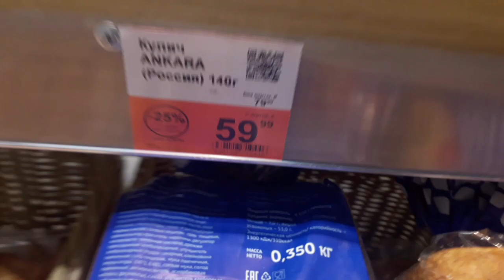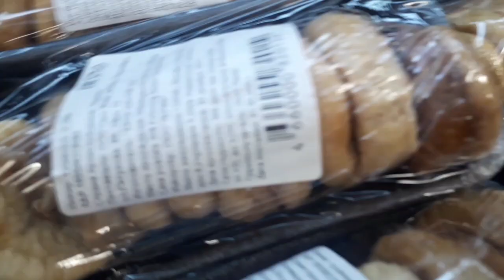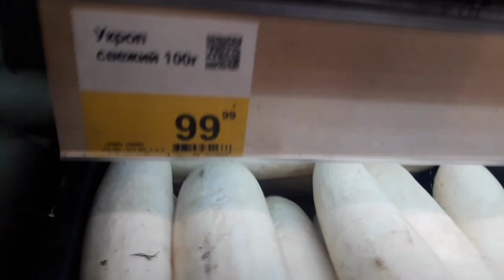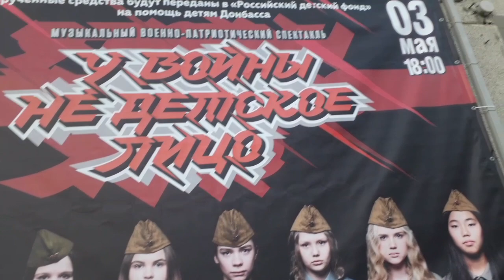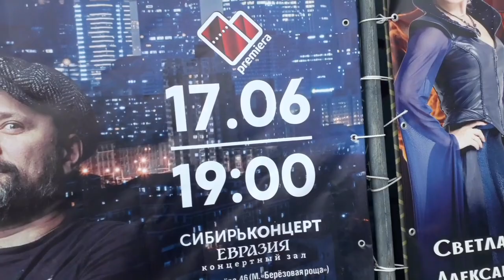вот и снег и опять метель жизнь прекрасна, вот свой негатив оставьте при себе.